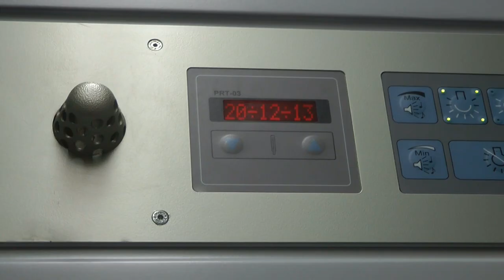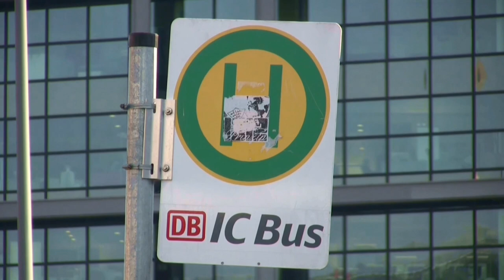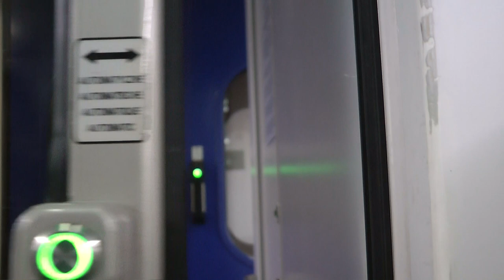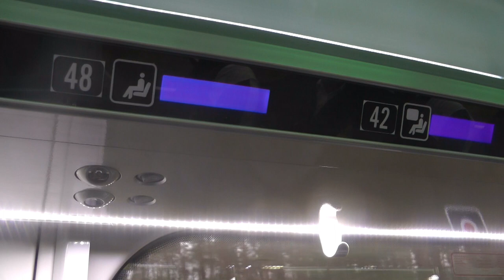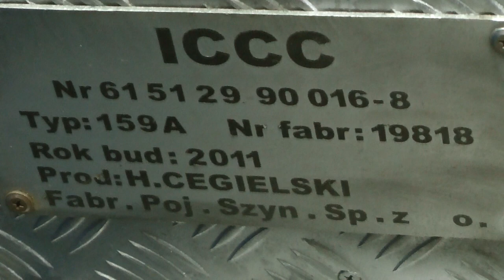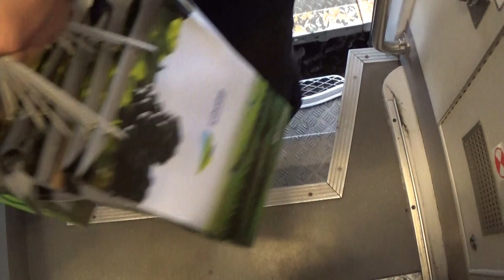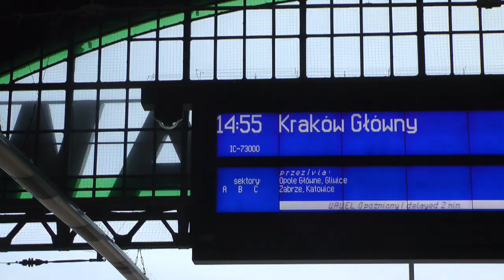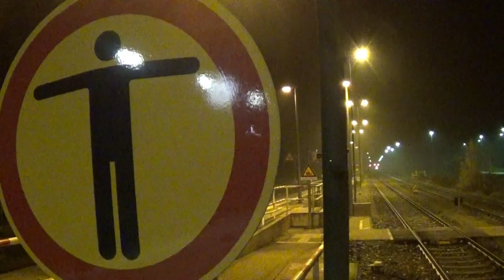26.12.2020: EC WAWEL BERLIN-WROCŁAW-KRAKÓW FÄHRT WIEDER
Reportage von der ersten Fahrt des EC Wawel nach sechsjähriger Pause, in der es direkte öffentliche Verbindungen im Personenverkehr zwischen Berlin und Breslau nur mit einem "IC BUS" der Deutschen Bahn und an den Wochenenden mit dem "Kulturzug" gab. Inzwischen hat die DB ihren Fernbusverkehr komplett eingestellt. Wir berichten auch über anderes Aktuelles zu den deutsch-polnischen Zugverbindungen.